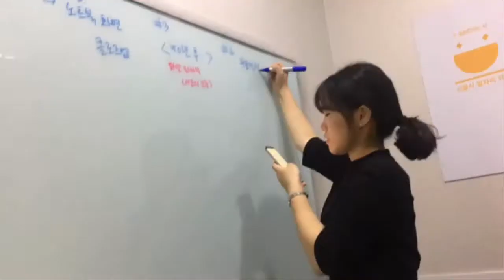[태국가조] 저작권서포터즈 활동 비하인드 스토리!/대학생저작권서포터즈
6개월간 대단원의 마무리!
대학생저작권서포터즈 활동 비하인드 영상! 즐거웠습니다!

2019 대학생저작권서포터즈 11월 두 번째, 태국가조(3팀)